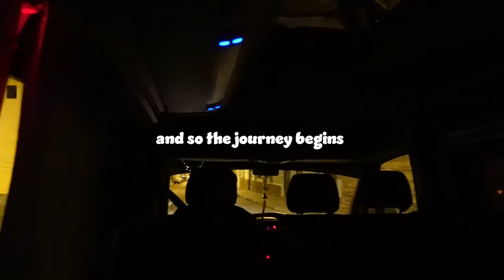Day trip to the Rainbow mountains gone wrong 🌈 Peru travel vlog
In this travel vlog you'll get to join me to the Rainbow mountains in Peru. Unfortunately the trip ended up going a bit wrong, and not as we had planned... In this video you'll learn how you should prepare for this hike, and what the costs are too.